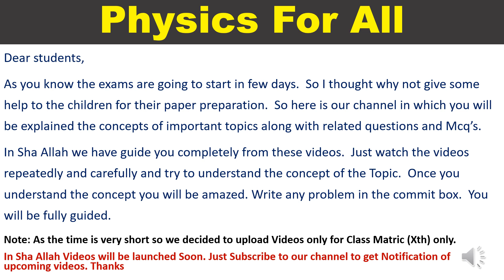Physics For All/ Physics for All Classes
Physics For All#ExamPrepparation#Withfullconcept